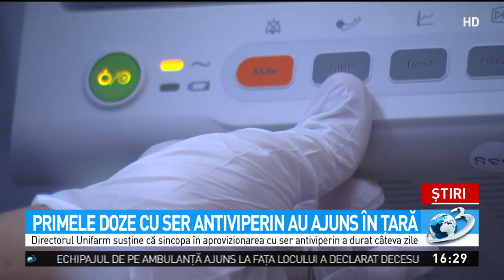Primele doze cu ser antiviperin au ajuns în ţară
Primele doze cu ser anti-viperin au ajuns în ţară, iar săptămâna viitoare urmează să fie livrat încă un lot de 300 de fiole. Directorul companiei naţionale Unifarm, Adrian Ionel, a declarat, pentru Antena 3, că sin-copa în aprovizionarea spitalelor a durat câteva zile din cauza faptului că, în urma analizelor efectuate de DSP, a reieşit că lotul anterior continea ser neconform şi a fost scos de la comercializare